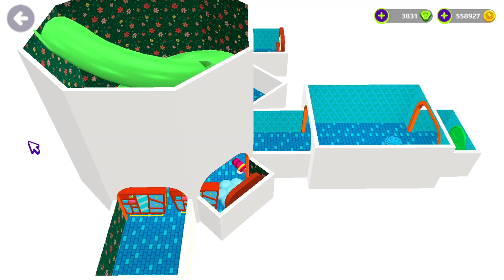TRANQUEI O KIRA COM UM BUG MUITO LOUCO NO PK XD !